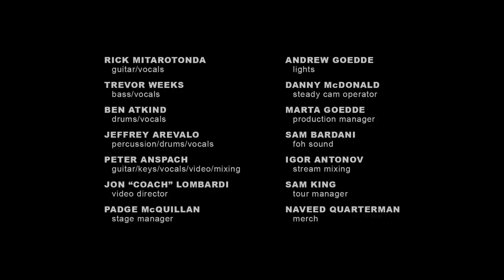Goose - Boston Calling 2022 (Full Set)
Goose play Boston Calling Music Festival on May 29, 2022 in Boston, MA

Dripfield - NEW ALBUM AVAILABLE NOW

11/9 Portland, ME - Cross Insurance Arena
11/11 Lowell, MA - Tsongas Arena
11/12 Uncasville, CT - Mohegan Sun
11/13 Glens Falls, NY - Cool Insuring Arena
11/15 Moon, PA - UPMC
11/17 Fairfax, VA - EagleBank Arena
11/18 Syracuse, NY - War Memorial Arena
11/19 Reading, PA - Santander
12/16 Broomfield, CO - Goosemas at 1STBANK Center
12/17 Broomfield, CO - Goosemas at 1STBANK Center
12/30 Cincinnati, OH - Andrew J. Brady Music Center
12/31 Cincinnati, OH - Andrew J. Brady Music Center